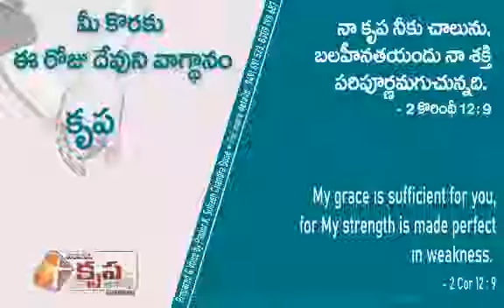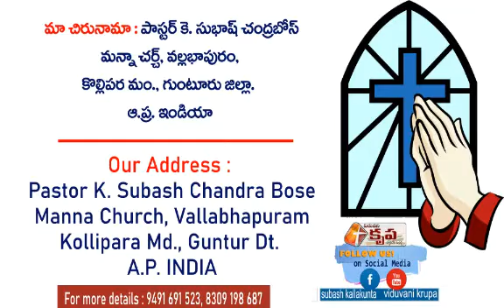Today's God's Promise For U. 28 May 2020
My Grace